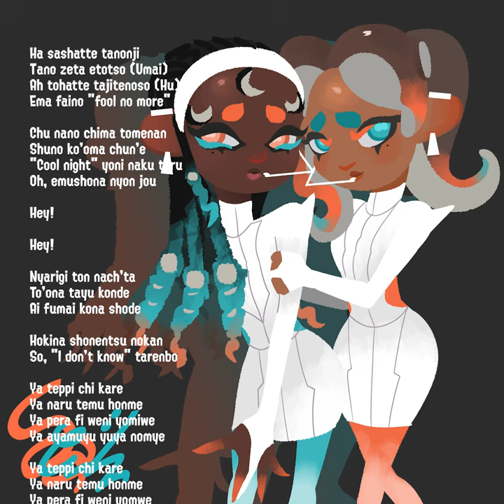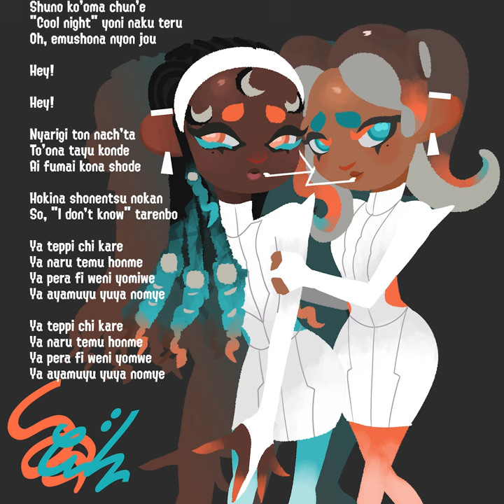Try Again and Again by Superstar Girls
Socials